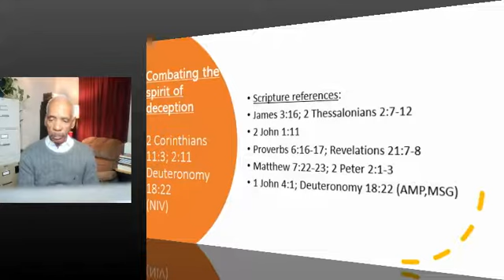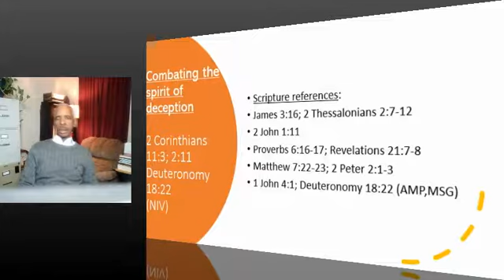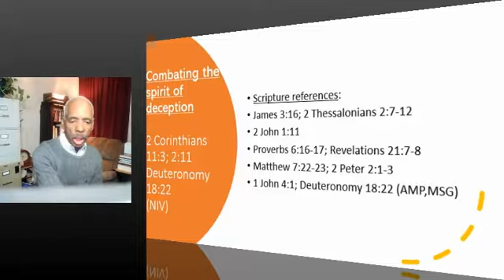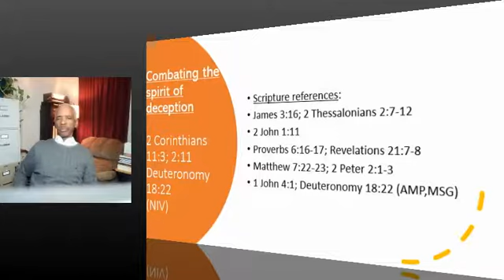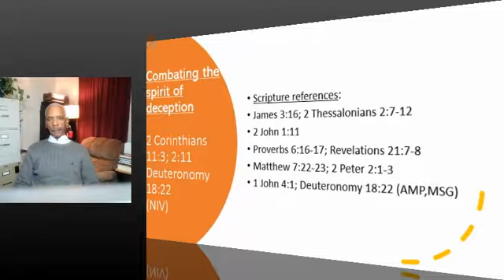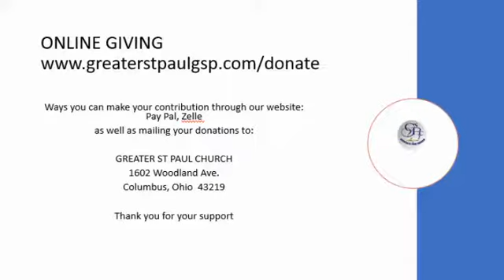The spirit of deception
How you can tell a deceiving spirit